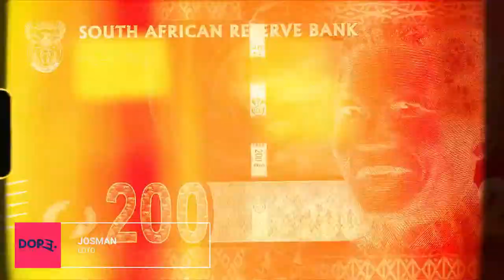DOPE. ACTU RAP #8 - Royce da 5'9, Eminem, SR3MM, Kendrick Lamar,Medication, GPG 4.2, Ipseité...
DOPE. c'est un récap de l'actu RAP US et FR de la semaine tous les vendredis soir. Je te présente les nouveaux albums, clips, sons et actus.